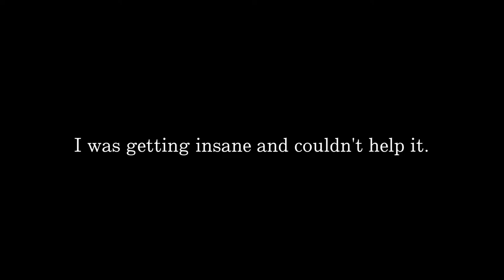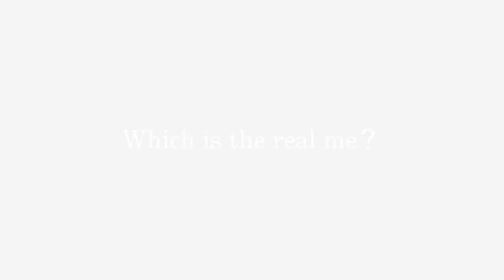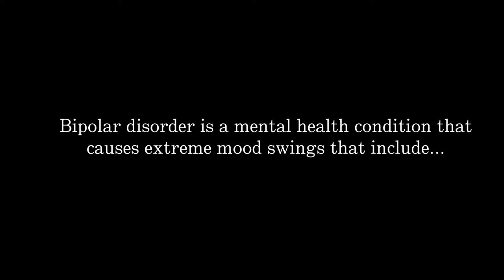Bipolar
by Nina and Tsubura

According to research done by Kessler, 1 in 5 people experience mental illness and the number of depression patients suddenly increases in adolescence, when teenagers grow as adults both physically and mentally. However, many junior high school students and people around them have poor knowledge of mental health. Directors felt the significance of boosting awareness and they decided to create a video focusing on bipolar disorder, also known as manic depression. Bipolar disorder can result in loss of appetite, physical pain, sleep disorders, hallucinations, verbosity, hyperactivity, loneliness, anxiety, or concentration that can desperately interfere with daily life. In our video, we introduce these symptoms, the experiences of patients, and incorporate them into art by expressing manic and depressed states with makeups and colors.

This video was made by students from Tokyo Gakugei University International Secondary School for the Japan Association for Language Teaching's Performance in Education SIG conference on Feb. 20, 2021.